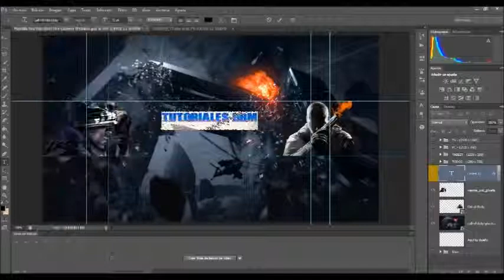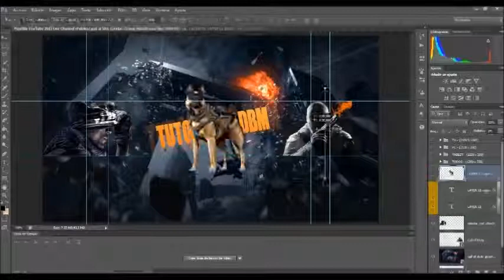Tutoriales DMB - BANNER (MINECRAFT BACKGROUND REQUEST) 11# de 20#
Queris más SPEEDARTS? LIKES

Van 11, faltan 9
TAG­S(IGNORALAS) ­--